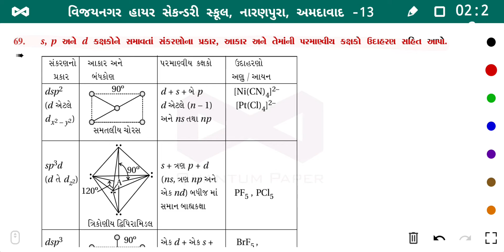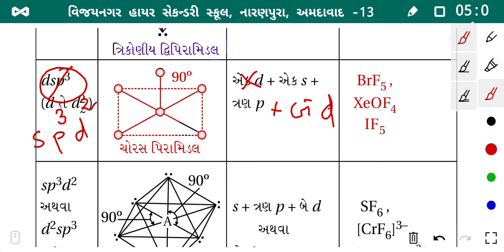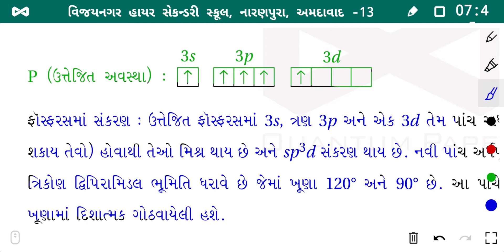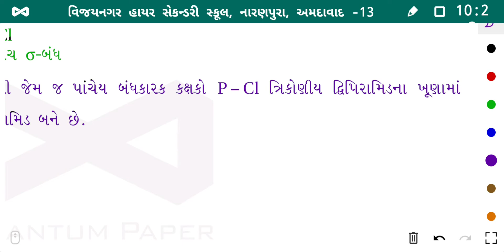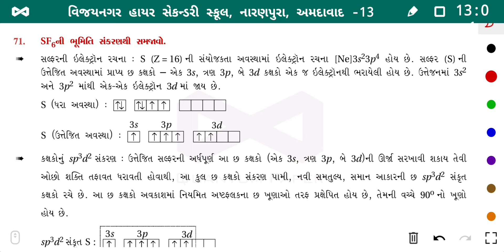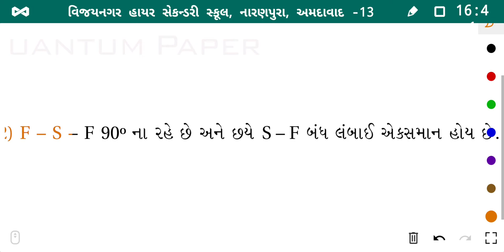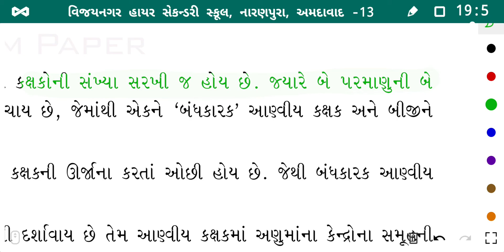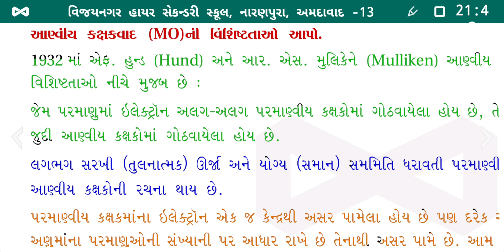ધોરણ :-11- Che - રાસાયણિક બંધન અને આણ્વીય રચના ભાગ -8